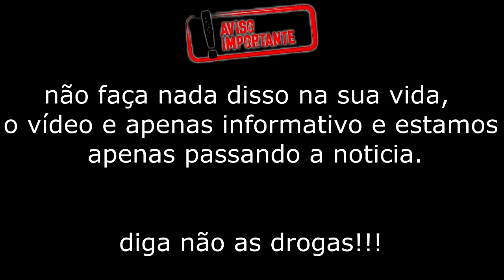CRIAS!! do TCP!!! voltam a POR!! os PÉS!!! em COMUNIDADES DO CV!!!